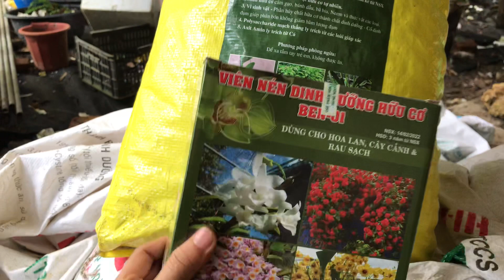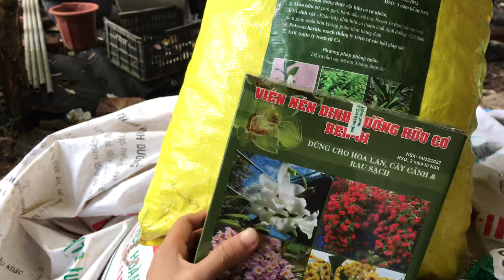Vật tư lan 22 / 8 | ben 1 hùng nguyễn bao 10 kg . 0345137096 vs 0981515269